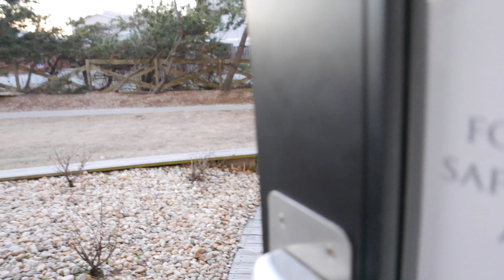Outer Banks Vlog | Day 2 | 03.19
We're J & Tai, a crazy couple from North Carolina who loves to vlog our adventures!

Also, make sure you turn on those post notifications so you never miss an update on our newest videos and to keep up with our crazy life!

- Tai's Instagram: taylorvision98
- J's Instagram: jakobiteaches